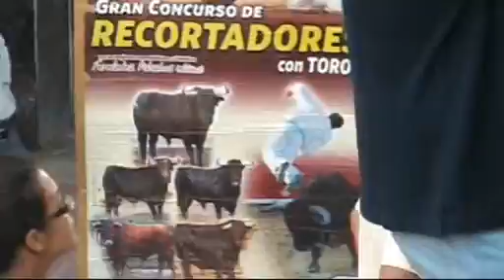Cehegin Bull Run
The Bull Run, August 3-4 2007, Cehegin